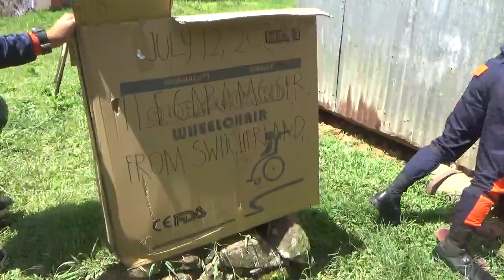PART2 JULY 12, 2020 IKA 28 NA PASYENTE ANG ATING NA BIGYAN NOW MUNICIPALITY OF TUBLAY, BENGUET